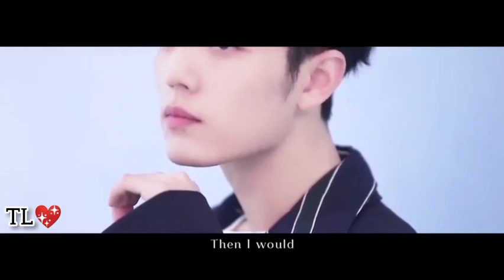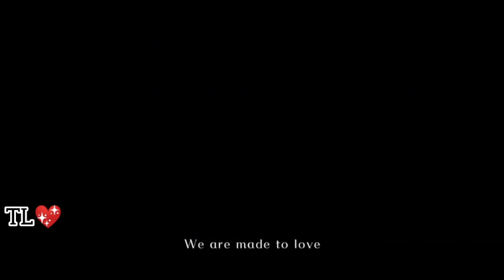[Congratulation]XZ Song "Spotlight"coming at no. 7 the IFPI Global Digital Chart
Tencent released this to congratulate XZ 🐰for coming at no. 7 on the IFPI Global Digital 📈 Chart. 👏👏👏👏👏👏🎉🎉🎉🎉🎉🎉🎉🎉🎉🎉🎉🎉🎉🎉🎉🎉🎊🎉🎉🎉🎉🎉🎉🎊🎊🎊🎊🎊🎊🎊🎊🎊

I hope you all like and enjoy it.

Thank you so much all your love and support it's always make me energetic.Love you all🙏🤗